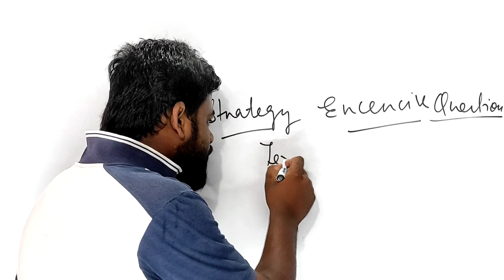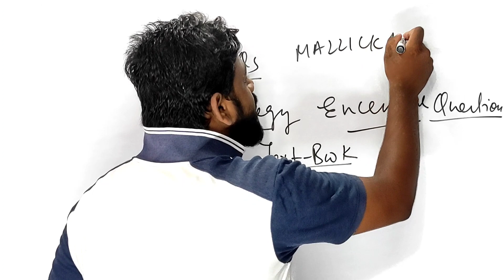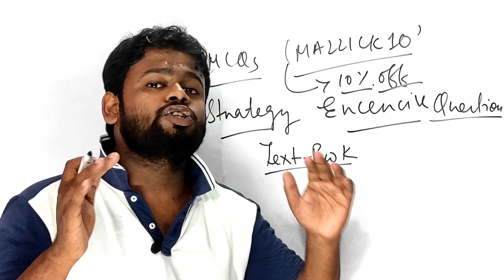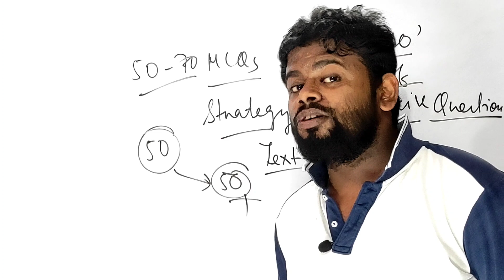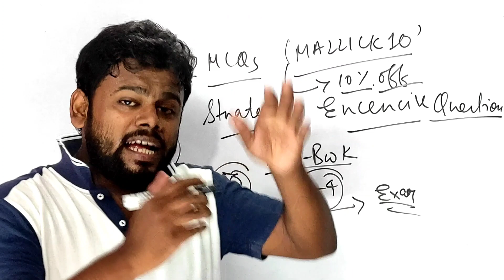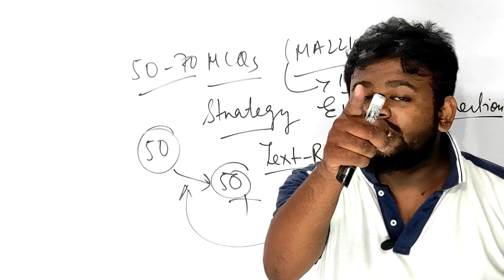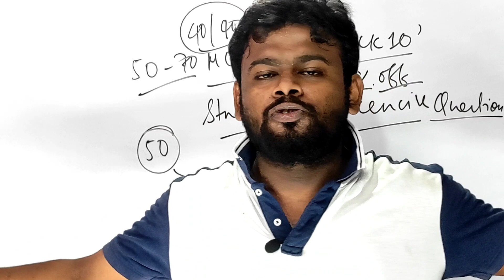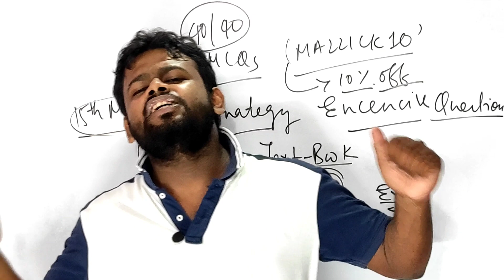How To Score 40/40 In Biology | ICSE Class 10 Semester 2 | Say No To Random Reading With Free Notes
How To Score 40/40 In Biology | ICSE Class 10 Semester 2 | Say No To Random Reading With Free Notes @ALLisYoursIcse

Join the Session On 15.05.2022 at 11:00 am for the MCQs Marathon Series In Biology

ICSE Class 10 2022 Semester 2 Biology | Concise Selina | Goyal Brothers | Evergreen

✅ Nervous and Sense Organ PDF | Excercise Question Solution ICSE Class 10 | Goyal Brothers

✅ Biology All Structured Or Picture Question With Answer ICSE Class 10 Semester 2 | Goyal Brothers

✅ Sense Organ & Nervous System Notes ICSE Class 10 Semester 2